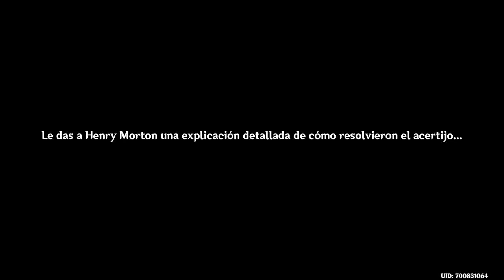Genshin Impact (#47) - El Tiempo y El Viento